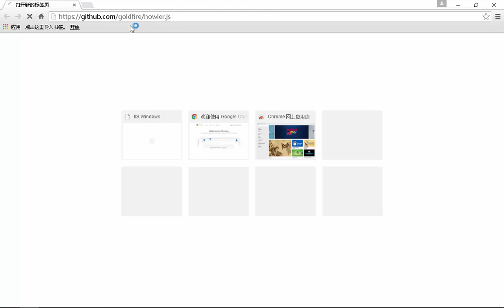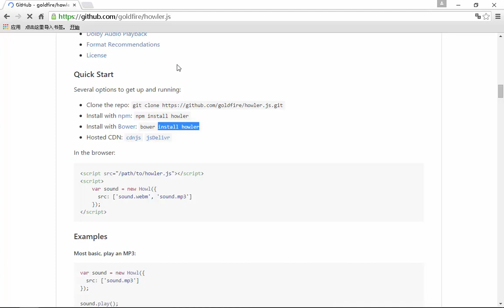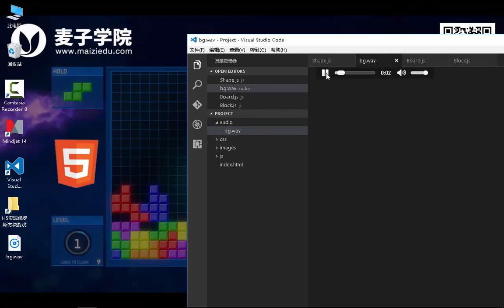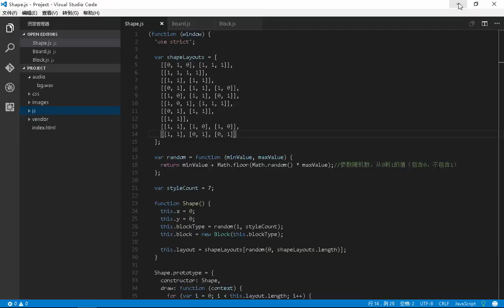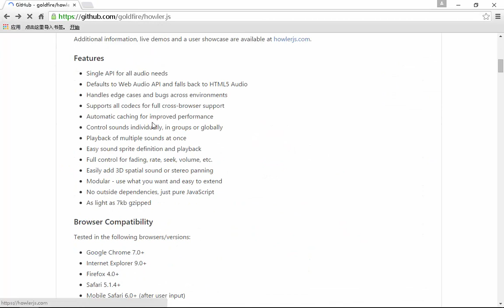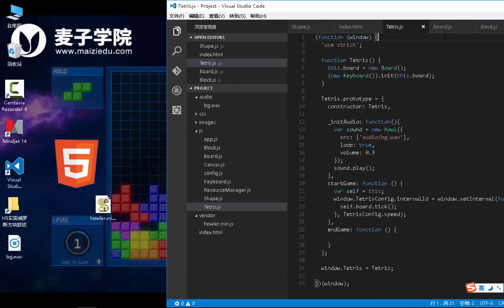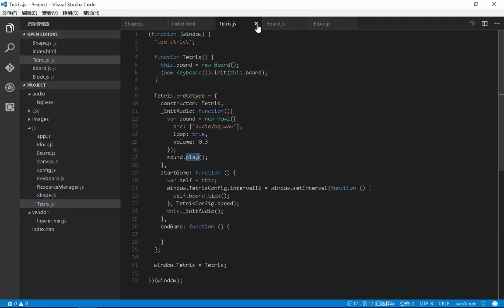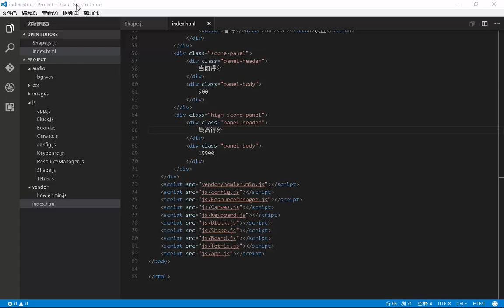H5实现俄罗斯方块游戏11 声音支持